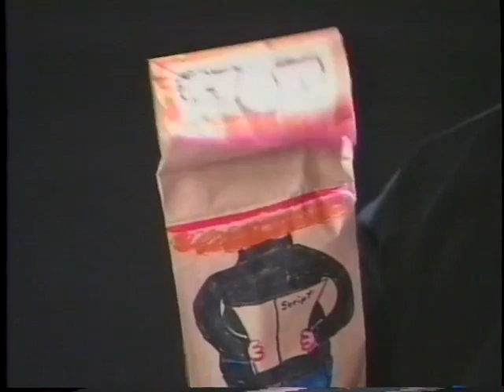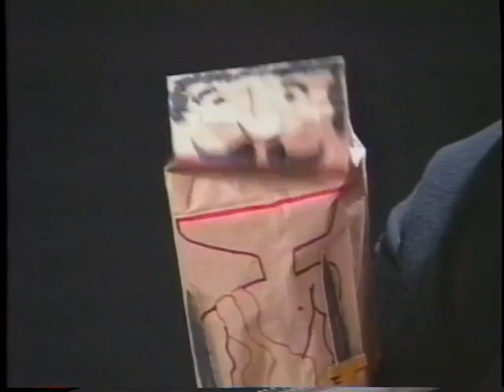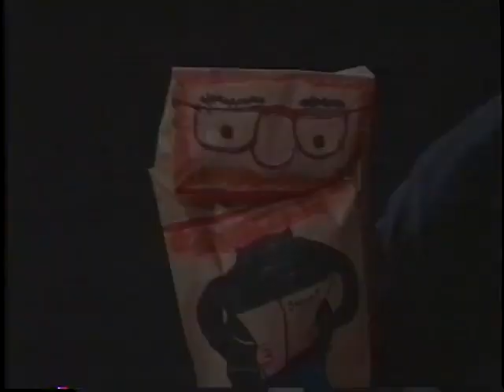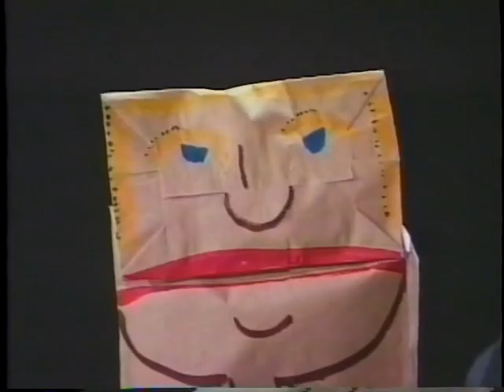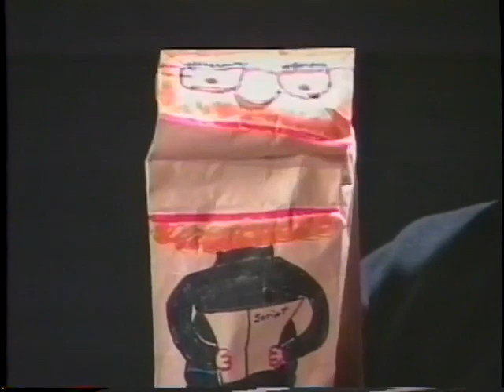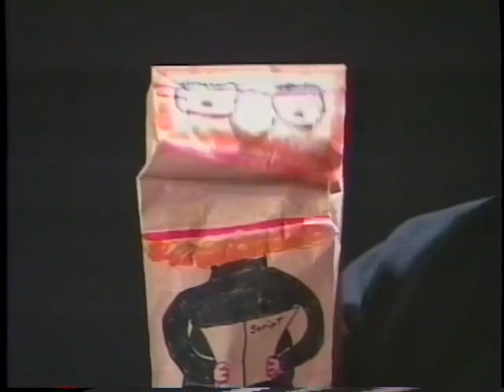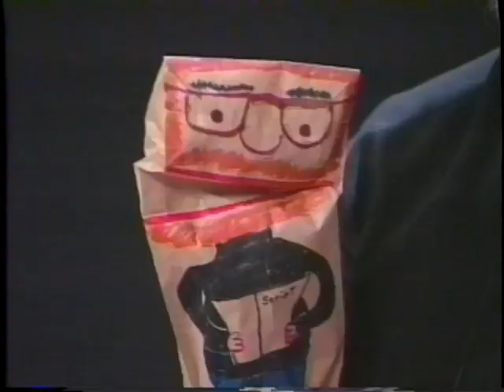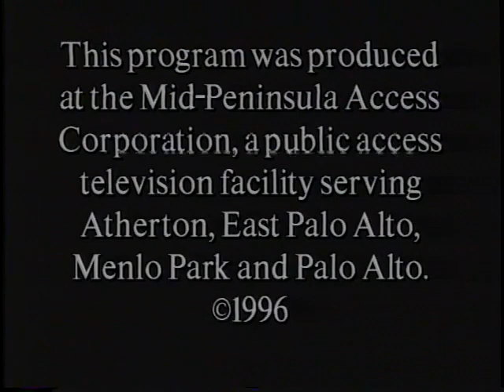Brown Bag Theatre: The Tragedy of Ficus and Gracius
A sad tale of hubris, of course.